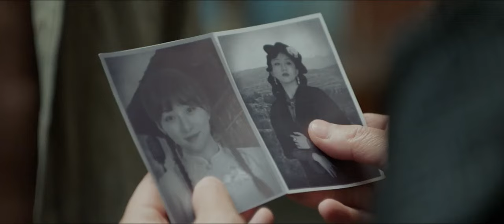[ENG SUB] Flower in the Mirror 2024 EP13 | Historical, Romance | Cheng Jin Ming/Zhang He